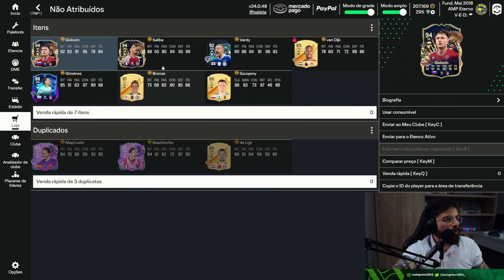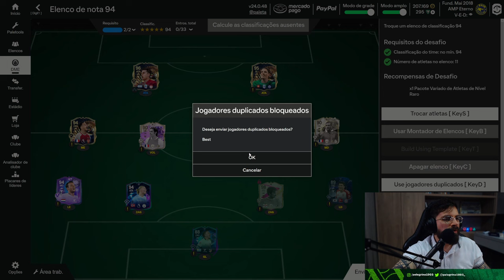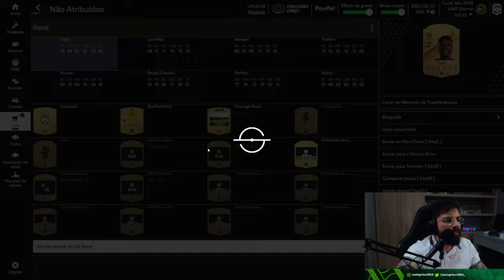TROUXEMOS O FENÔMENO E TIRAMOS O GULLIT!! - EA Sports FC 24 Ultimate Team RGPD #348